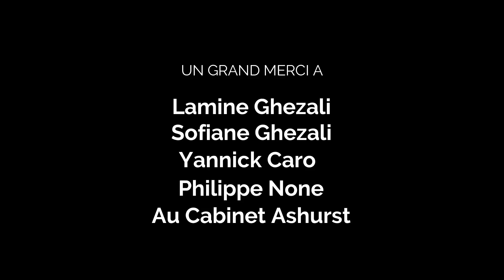Lamine Ghezali: la pépite de Saint Etienne se livre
A l'issue d'une interview réalisé par MGTV, Lamine Ghezali nous raconte son parcours. Du monde amateur jusqu'au contrat professionnel avec l'AS Saint Etienne.